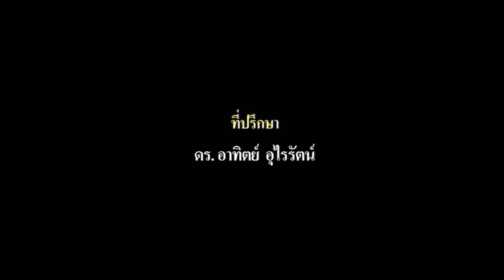RSU Society : นักศึกษา ม.รังสิต สุดเจ๋งคว้า 6 รางวัล จากการประชุมวิชาการทางกายภาพบำบัดระหว่างสถาบัน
รายการ RSU News Talk ช่วง RSU Society : นักศึกษา ม.รังสิต สุดเจ๋งคว้า 6 รางวัล จากการประชุมวิชาการทางกายภาพบำบัดระหว่างสถาบัน (The 6th Inter-Institute Symposium)  ครั้งที่ 6  ณ วิทยาลัยเซนต์หลุยส์

แขกรับเชิญ :
1. นางสาว เจษฎาพร อรัมสัจจากูล รางวัลชนะเลิศ ประเภทโปสเตอร์
2. นายนันทนภัส เปล่งอร่าม รางวัลรองชนะเลิศอันดับ 1 ประเภทโปสเตอร์
3. นางสาว วรรณนิดา อารีมาน รองชนะเลิศอันดับ 2 ประเภทโปสเตอร์
4. นาย เจตดิลก ดอกไม้ขาว popular vote ประเภทโปสเตอร์
5. นางสาว ศุภนุช เชยกลิ่น และนางสาว พัชรา พนมเขตร์
6. รางวัลรองชนะเลิศอันดับ 2 ประเภท นำเสนอปากเปล่า
7. อาจารย์ ดร.บุศรา ชินสงคราม รองคณบดีฝ่ายวิชาการและวิจัย คณะกายภาพบำบัด

ออกอากาศวันที่ 12 มิถุนายน พ.ศ. 2560 เวลา 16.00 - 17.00 น. ทางสถานีโทรทัศน์ News1